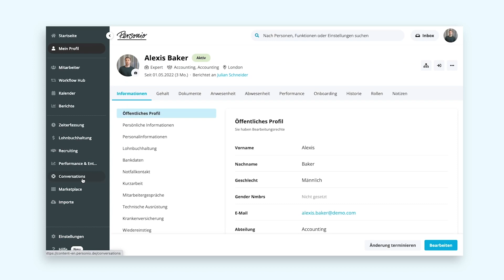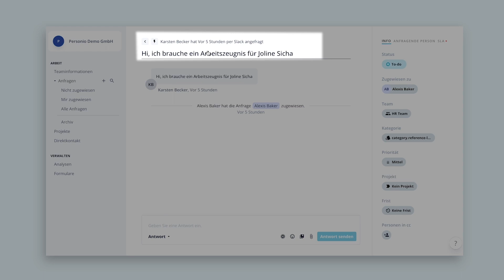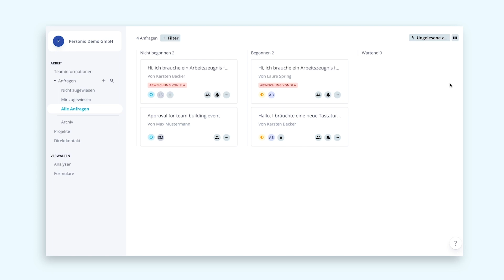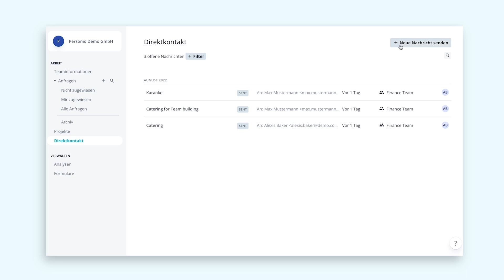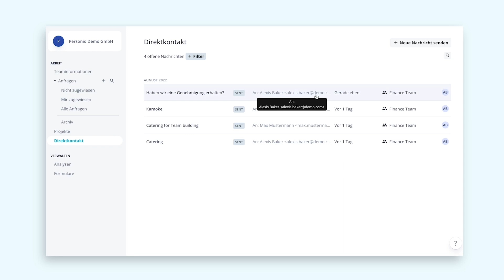Vorstellung von Personio Conversations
Personio Conversations ist ein Ticketing-Tool, mit dem Ihre internen Serviceteams Mitarbeiteranfragen zentral bearbeiten und managen können.

00:00-00:27 Intro
00:27-02:00 Wie funktioniert es?
02:00-02:24 Anfragen organisieren
02:24-03:01 Optionen für die Beantwortung von Anfragen
03:01-04:10 Projekte und Direktkontakt

Personio gibt HR-Teams Zeit, sich auf das Wesentliche zu konzentrieren: die Menschen. Wir helfen bei der Automatisierung von Personalprozessen und schaffen Zeit für strategischere Arbeit, sodass HR über HR hinausgehen kann.